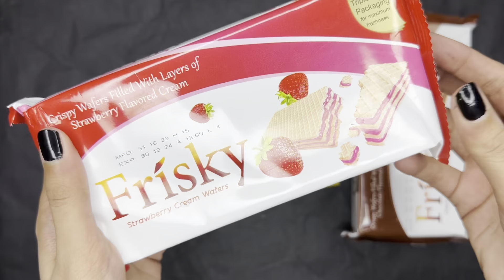Unpacking Some Lot's of Candies & Chocolates Compilation | Rainbow Cutting Lollipops | Satisfying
Welcome to Life With Noor Youtube Family !
This channel is not suitable for the viewers under the age of 13.If you are a kid then close this video
Welcome to the world of sensory delight!! Indulge in the mesmerizing allure of our ASMR satisfying videos, where the gentle whispers of rustling wrappers and the delightful crunch of lollipops and candies create a symphony of relaxation.Immerse yourself in the visual feast as we unwrap and showcase an array of sweet treats each motion designed to captivate and soothe your senses .The gentle tapping of chocolates against the backdrop of soft-spoken commentary creates a harmonious experience that tnigles from head to toe. Join us on a journey of serenity and sweetness -a heaven where every unwrapping is a moment of bliss, and each candy and chocolate promises a satisfying escape.
ASMR Videos
Satisfying ASMR Videos
Rainbow Cutting ASMR Satisfying
lots of candies more chocolates
ASMR No Talking Videos
Mukbang
Relaxing Satisfying Videos
Unboxing Rainbow Cutting candies and lollipops
Yummy sweets cutting asmr
lots of kinder joy eggs
Unpacking of lots of candies
Opening lots of candies more chocolates
Regards
Life With Noor